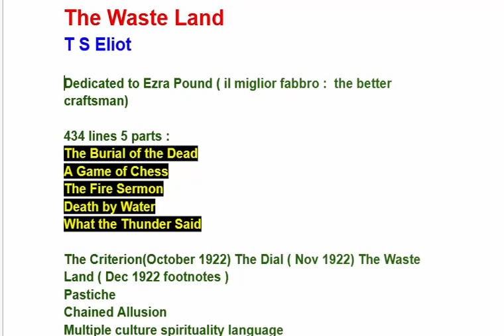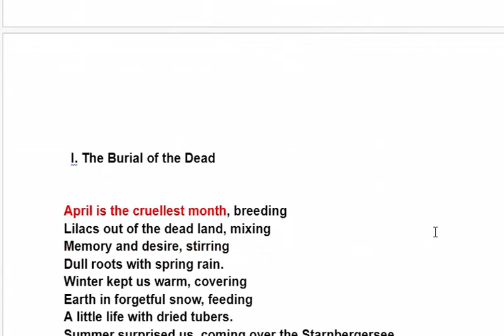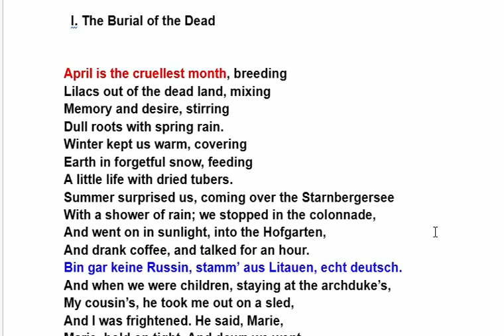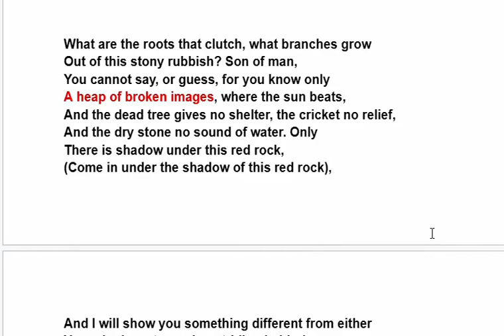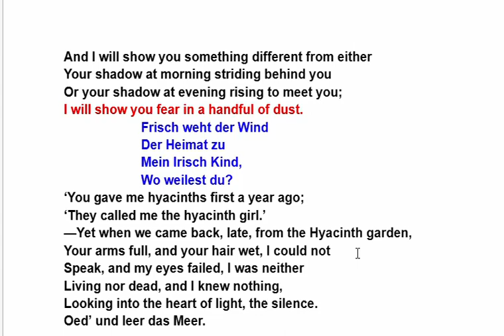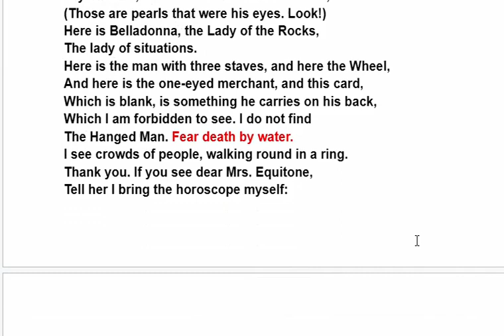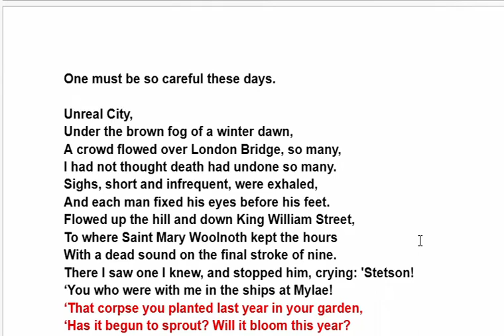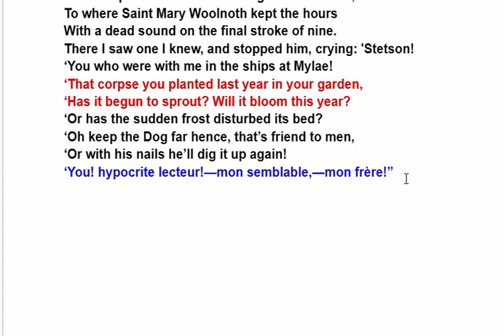The Waste Land by T S Eliot Hindi Summary | Section 1 - The Burial of the Dead